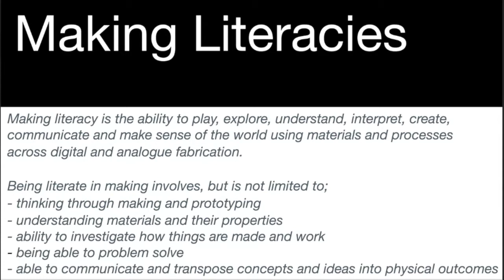Session 1: Making Sense // Making Literacies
A series of three online Dialogues events co-created with Wimbledon’s 3D Lab.

Info: Session 1 is a panel discussion reflecting collectively upon the shift in thinking and doing around design and making practice; on new practices emerging from responding to the constant change in the learning landscape, by exploring what embodied making looks like in a disembodied online environment and the hybrid blended environment.

Participants:
James Perkins, Lecturer, BA Theatre Design, Wimbledon;
Richard Barton, Studio Manager Material and Spatial Practices Programme, Camberwell ;
Fabiane Lee-Perrella, Senior Lecturer in Product & Furniture Design, Camberwell
Host: Ashleigh Pearson, Specialist Technician (L&T) 3D Workshops - 3D & Fabrication, Wimbledon
Moderator: Clare Mitten, Gallery Coordinator, CCW Galleries Team